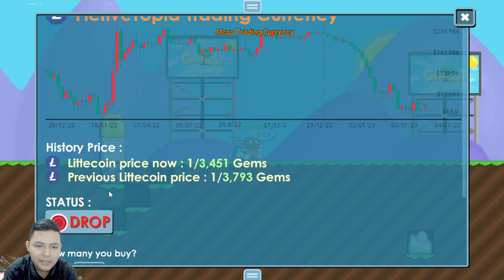SERVER INI BISA TRADING BITCOIN!😎Growtopia FictiveTopia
‌❗Server Host PS : DI PIN KOMEN
❗Discord Server : DI PIN KOMEN